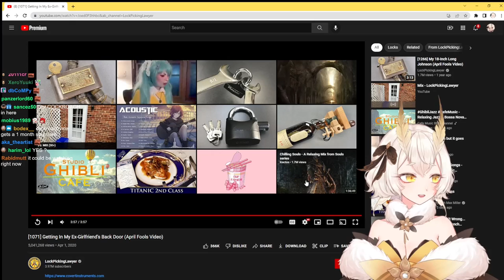Yuzu FIGHTS a ROACH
Shoutout to RatloverShad for finding this footage. Don't worry, the roach was not me. It was cousin Bill.